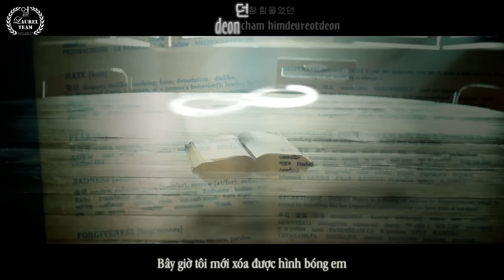[Vietsub] 태풍/The Eye - Official MV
Translator: Mee | Dove
Editor: Ging Chan
Timer: Xù | Drew
Typesetter & Encoder: Sei Chan